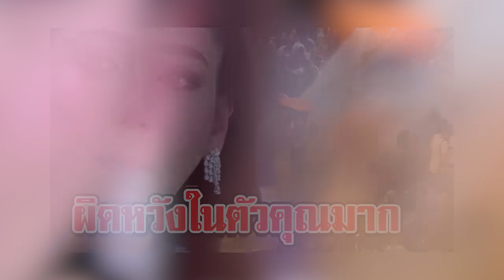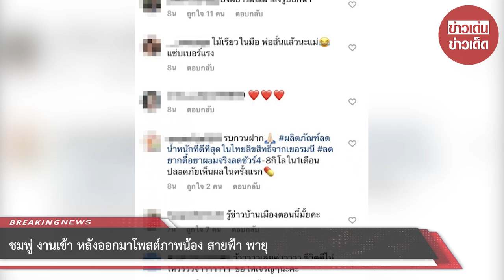ชมพู่ งานเข้า หลังออกมาโพสต์ภาพน้อง สายฟ้า พายุ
ขอบคุณ chomismaterialgirl
ขอขอบคุณข้อมูลจาก: